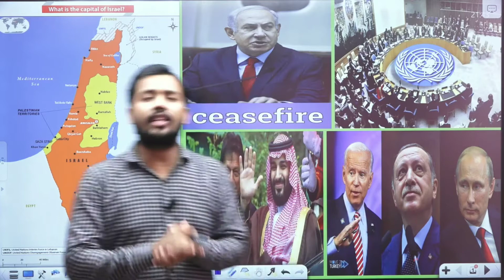cease fire 🔥🔥 क्या होता है? | KhanSirtips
Khan Sir best teacher